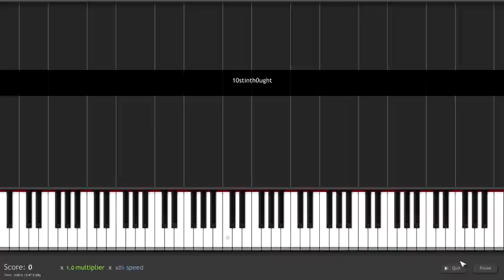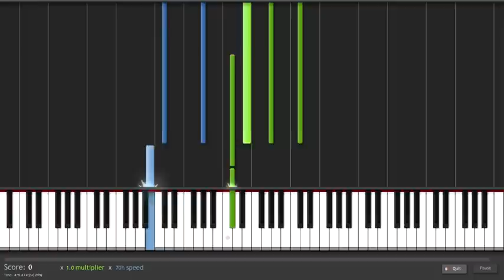How to Play Violet Hill by Coldplay on Piano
Yeah, sorry about this being so late. To make up for it, I might release the next few earlier.
"So if you love me, won't you let me know."
Some of these songs I'm going this season do get lots of attention, but I feel like these are some of the greatest Coldplay songs nobody's ever heard. And then there's the Lifehouse song.
As per usual, the list is below:

Season 2:
1. Everything's Not Lost - Coldplay
2. Amsterdam - Coldplay
3. White Shadows - Coldplay
4. Talk - Coldplay
5. X&Y - Coldplay
6. A Message - Coldplay
7. Swallowed In The Sea - Coldplay
8. 'Til Kingdom Come - Coldplay
9. **Violet Hill - Coldplay**
10. Strawberry Swing - Coldplay
11. Death And All His Friends - Coldplay
12. Storm - Lifehouse

for Synthesia Program (That's what you see)
for MIDI file, go to the MIDIs tab and scroll down.
After you have both, put the MIDI in a folder that Synthesia checks for MIDI files (or tell it to add the folder that your file is in). You can set the speed to whatever you like (I have it set to 70% because if I didn't, the file size would get too large and it would take five hours to upload) to fit your learning capabilities. You can even pause and rewind if you download the MIDI file.